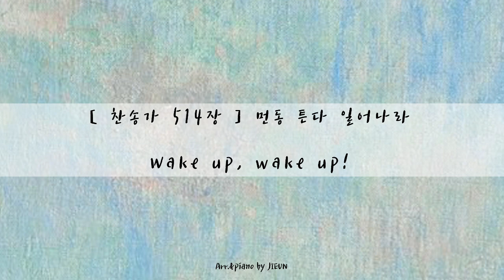[ 찬송가 514장 ] 먼동 튼다 일어나라 | Wake up, Wake up! | 피아노로 듣는 찬송가 | 잔잔한 찬송가 피아노 연주 | 묵상피아노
SHALOM!

찬송가 514장 '먼동 튼다 일어나라' 입니다 :)